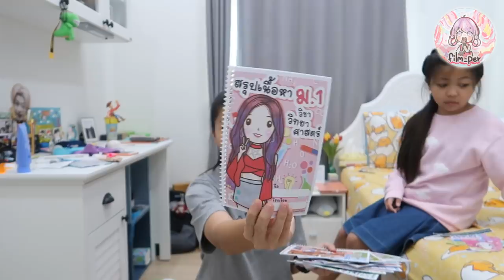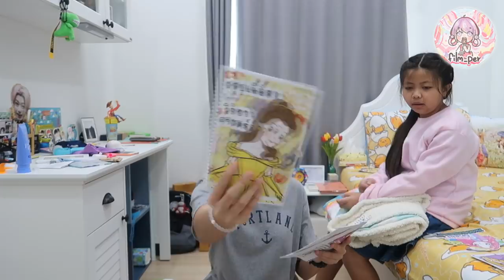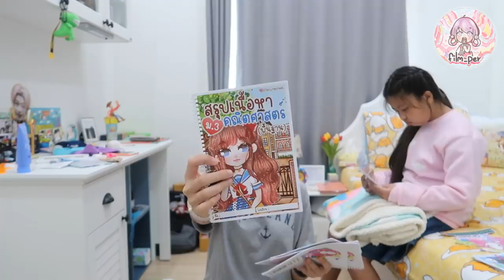Afternoon Rovtine ช่วงบ่ายทำอะไรดี?? Film Happy Channel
ชีทสรุปเนื้อหา ประถม - มัธยมปลาย

สนใจชีทติดต่อที่ IG : @Rilacumasheet

หรือ line : @goodnote (มี@) นะคะ